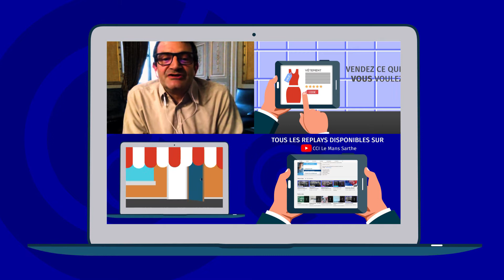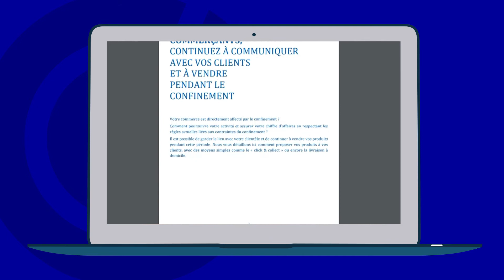Numérique et proximité #1 : le choix des solutions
A l'entrée du deuxième confinement lié à la crise COVID-19 en France, la CCI Le Mans Sarthe a décidé, en partenariat avec ViaLMTV, de produire une série de huit capsules vidéos à destination des commerçants et de leurs clients, diffusées régulièrement sur les canaux de notre partenaire TV ViaLMTV, et désormais sur notre chaîne Youtube.
Comment réussir à vendre via la digital malgré les restrictions sanitaires, voila tout l'enjeu de ces vidéos très courtes et très pratiques qui vous expliquent comment acheter (et vendre) via internet tout en restant local : une aide concrète et pratique pour soutenir les commerçants et restaurateurs du Mans et de la Sarthe.
Episode 1 : Le choix de solutions